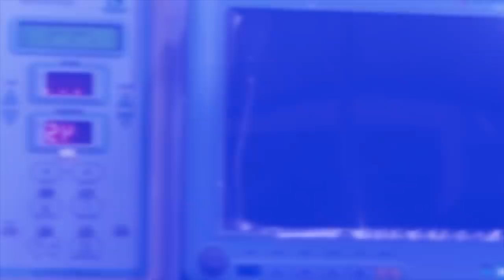kha ka riewkynthei ia i khyllung ba don tang kawei ka khmat na shyllang katno ka jing isynei